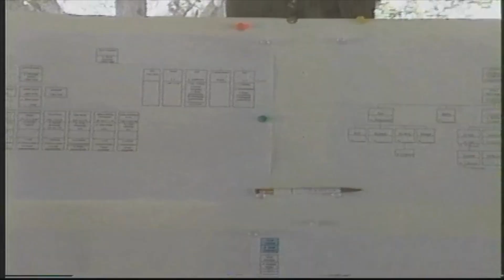Crawford Reunion -1998 Highlights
The Crawfords from Jamaica, WI met at C B Smith Park in Pembroke Pines, Florida on July 25, 1998 for a family reunion